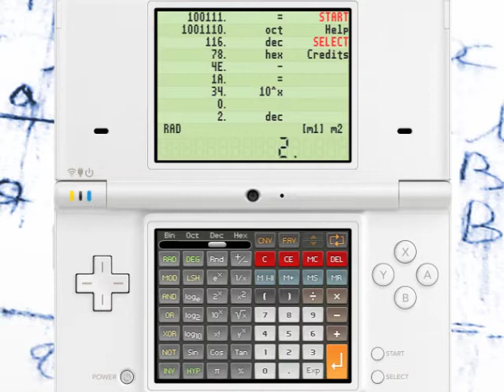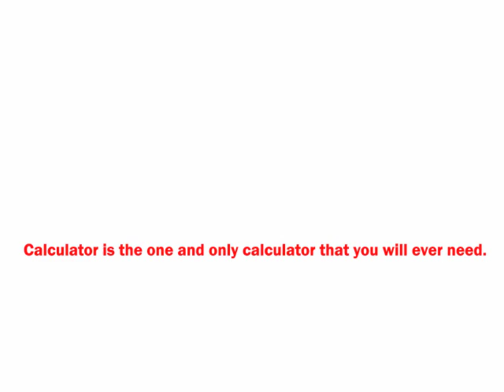Calculator Trailer (DSiWare) - 200 Nintendo DSi Points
Calculator is the one and only calculator that you will ever need.

Release Date (Europe): Friday, 20 May 2011
Release Date (USA): Q2/2011
Release Date (Japan): TBA

Platform: DSiWare
Price: 200 Nintendo DSi Points

Calculator is the one and only calculator that you will ever need. Calculator combines the basic and scientific calculators with a unit conversion utility.

Calculator handles 135 measurement units and constants of most types which ordinary people use every day, including length, weight, temperature, speed, volume, area, and time.

It's always available in your pocket, instead of pulling out your web-enabled mobile device to realize your lab walls blocks most wireless Internet access.

Features:
* The basic and scientific calculators
* Calculate with degrees or radians
* Supports decimal, hexadecimal, octal, binary numbers
* Percent button will behave just like on a basic calculator
* Memory buttons will also behave just like on a basic calculator
* Database of 135 most popular units and physical constants
* Reverse direction of any conversion
* You punch in digits and Calculator does the conversion on the fly